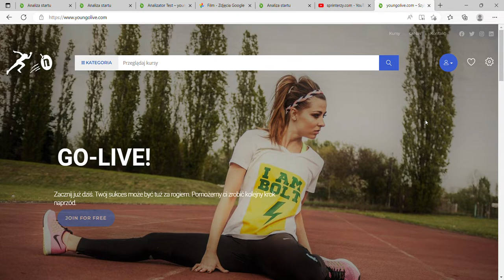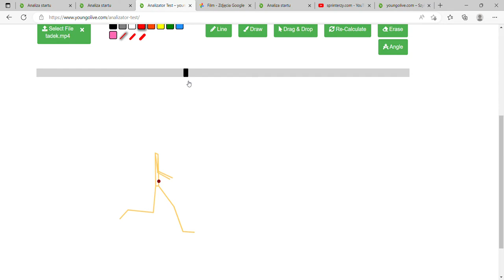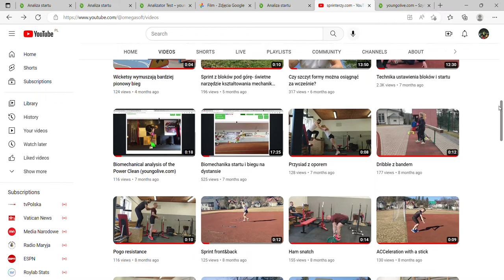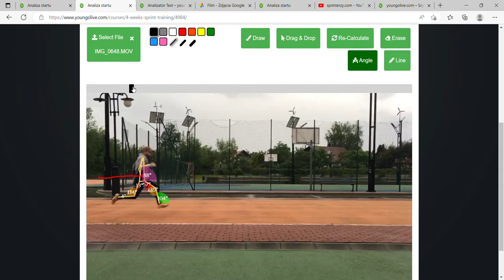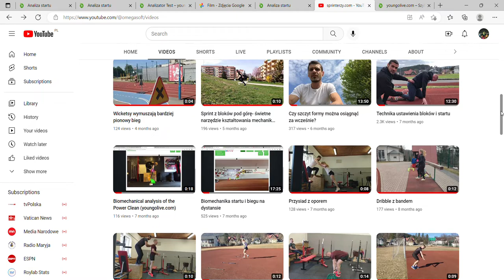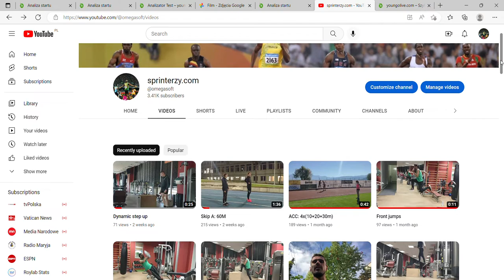Indywidualna analiza techniki biegu na youngolive.com